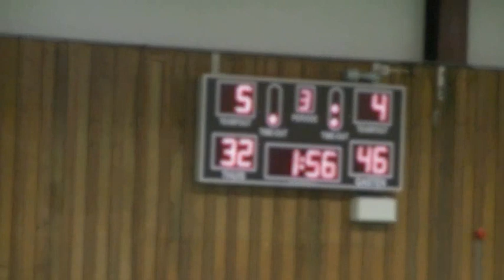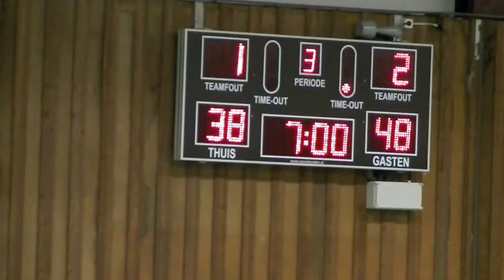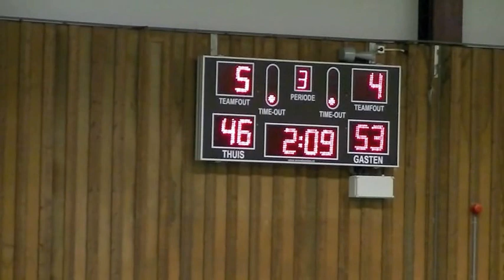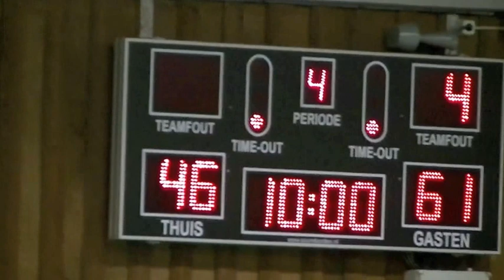Basketball U14 Black Eagles Rosmalen-Den Helder Noordkop 31-10-15